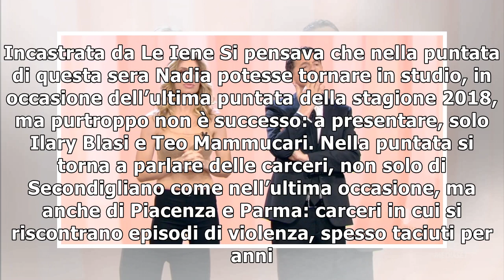Nadia Toffa assente da Le Iene: è l'ultima puntata, fans in ansia per la malattia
La sua assenza ormai da diverse settimane ha fatto discutere, con tantissimi fans preoccupati per la sua salute: parliamo di Nadia Toffa, l’inviata e conduttrice de Le Iene che sta combattendo contro ...